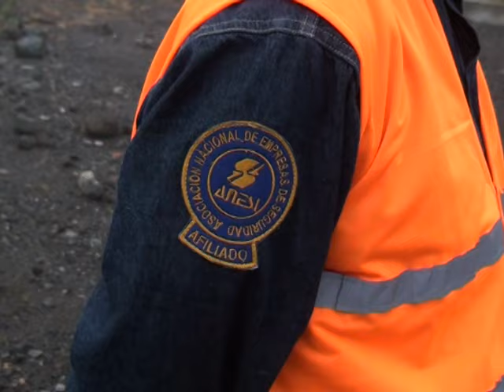BLOQUEO ACCESO HIDROTOPO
SieteDiasEC